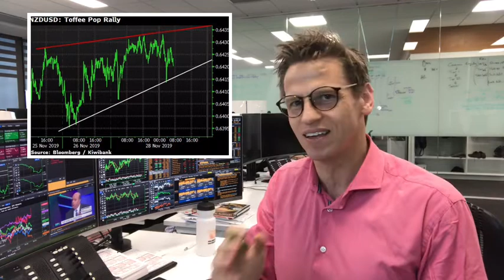Kiwibank Markets in a Minute - 28 Nov 19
From the Kiwibank dealing room(s) to the device of your choosing: the Financial Markets team present a quick-ish summary of key market themes from the overnight trading session.